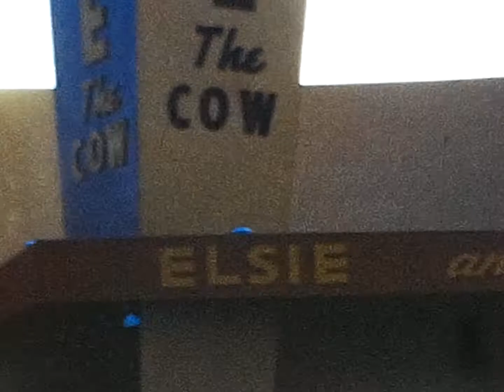1948-Long_Judy 2nd Birthday Party_StateFair_XmasParty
Grandma and Grampa Jerome
Aunt Lyd
Cousin Tony, Aunt Laura, Uncle Carleton